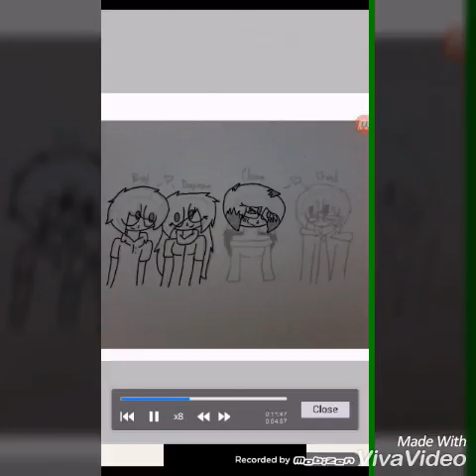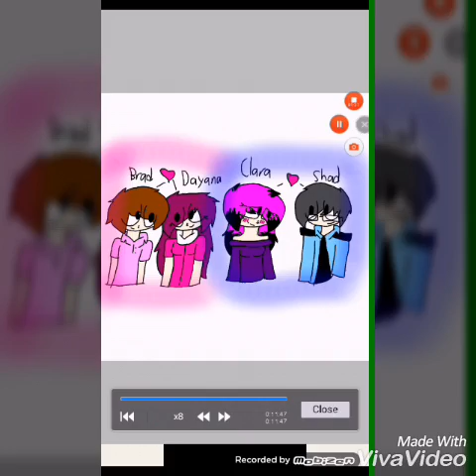Brad,Dayana,Clara and Shad drawing